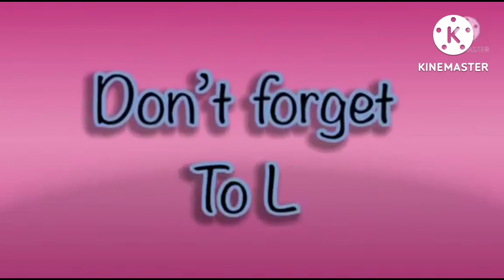super simple effects in hickory dickory dock | line shift fx effect | elephant scene